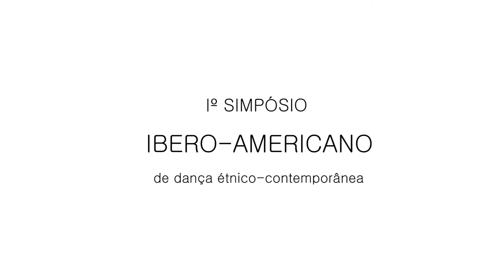Snake Tabla - Patricia Passo